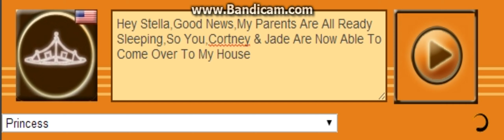Princess Voice 143